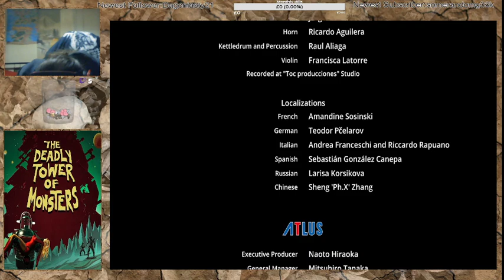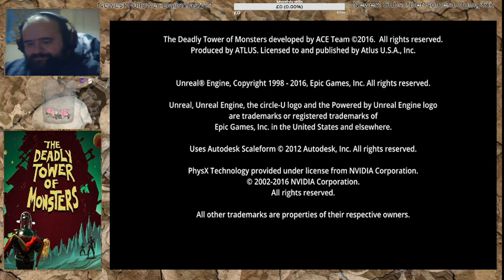The Deadly Tower Of Monsters (Ending & Credits)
The movie references still don't end, even in the credits!